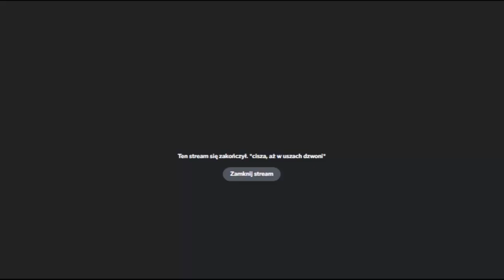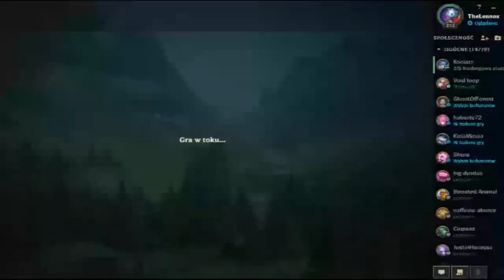Dzień 4 AmiLeague Wiosenny Turniej 2022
Mecz 7 i 8 turnieju serwerowego zorganizowanego przez Void Loop. Serdeczne podziękowania dla Lennox i Bialito, którzy komentowali ten mecz oraz całej społeczności Amicorum za zaangażowanie!

MECZ 7 - UWU CATGIRLS vs SZYKOWNE AKSOLOTLE
0:00:00 Wstęp
0:00:10 Bany i wybór bohaterów
0:07:30 Rozpoczęcie meczu
0:38:12 Zakończenie meczu
0:38:53 Wywiad z zawodnikami

MECZ 8 - SZYKOWNE AKSOLOTLE vs KATUSZE
0:44:01 Bany i wybór bohaterów
0:53:25 Rozpoczęcie meczu
1:24:06 Zakończenie meczu

Reprezentanci drużyny Szykowne Aksolotle:
Reizarr, Miku, Animariusz, Yuki, Anoleiz

Reprezentanci drużyny UwU Catgirls:
Glob, Kaczuś, Sniper, Sushi, Entuzjasta

Reprezentanci drużyny Katusze:
Pawe, Saviel, Kamil, Kefju, Mymcioo

Chcesz z nami pograć, poznać się, milutko spędzić czas? Dołącz do nas ^^